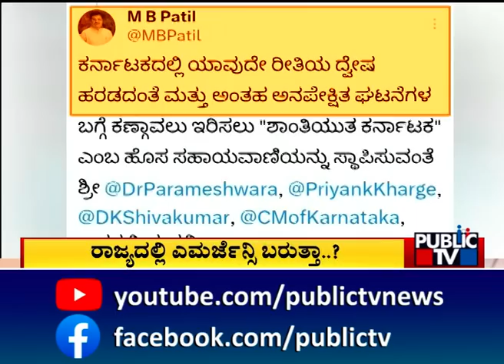BJP Lashes Out At Congress After Minister MB Patil Makes Comments On Chakravarthi Sulibele